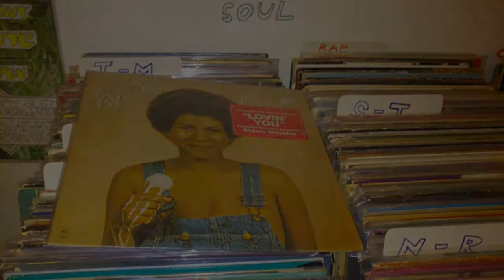Eddie Holman - Time Will Tell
Artist: Eddie Holman
Song: Time Will Tell
Album: A Night To Remember
Label: Salsoul
Year: 1977
City: Norfolk, Virginia
Producer: Ron Baker